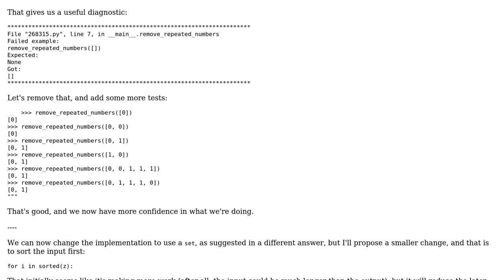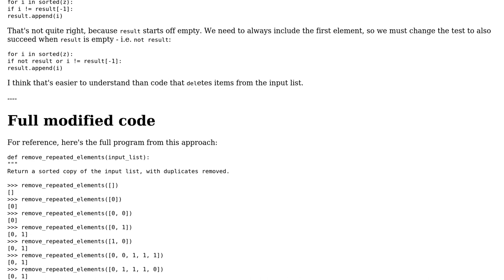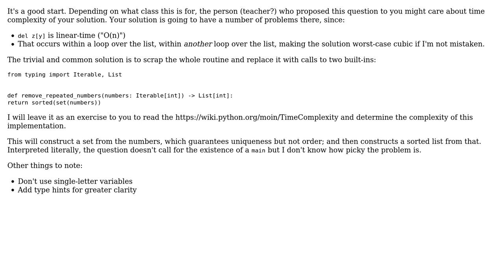Code Review: Remove repeated numbers from a list (3 Solutions!!)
Code Review: Remove repeated numbers from a list

With thanks & praise to God, and with thanks to the many people who have made this project possible! | Content (except music & images) licensed under CC BY-SA | Music | Images & others | With thanks to user Toby Speight user Srdjan Grubor user Reinderien user mdfst13 user fabinfabinfabin and the Stack Exchange Network Trademarks are property of their respective owners. You are responsible for your own actions.